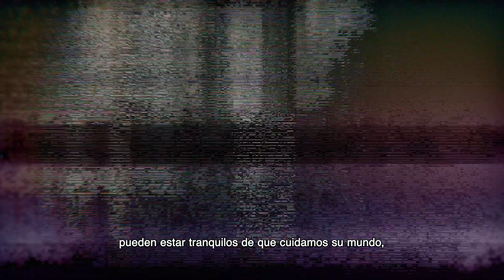Five Nights at Freddys - Detrás de escena 'Para los fans' JUEVES 26 SOLO EN CINES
En la pizzería de 𝑭𝒓𝒆𝒅𝒅𝒚 𝑭𝒂𝒛𝒃𝒆𝒂𝒓, siempre recibirás un trato mortal. FiveNightsAtFreddys, 𝗷𝘂𝗲𝘃𝗲𝘀 𝟮𝟲 𝗘𝗫𝗖𝗟𝗨𝗦𝗜𝗩𝗔𝗠𝗘𝗡𝗧𝗘 𝗘𝗡 𝗖𝗜𝗡𝗘𝗦. 🍕